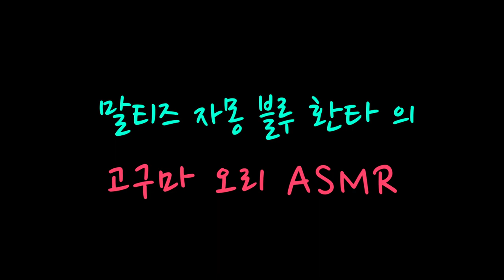[Maltese] 238탄.Dog's Sweet Potato ASMR 똑같은맛 다른소리 고구마 ASMR